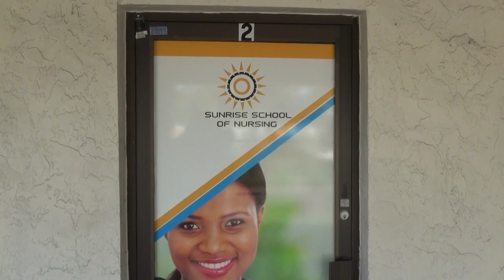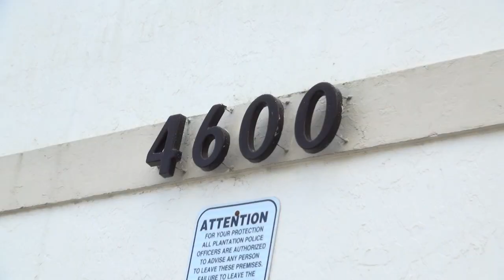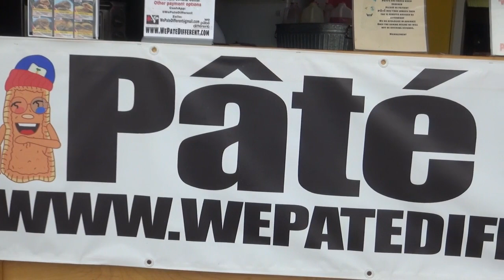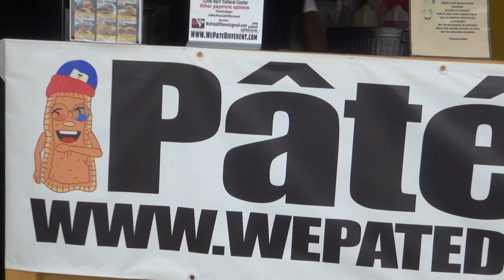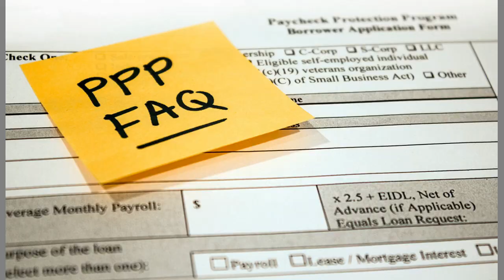LA SOEUR DE WYCLEFF JEAN MET LES PATES HAITIENS EN VEDETTE